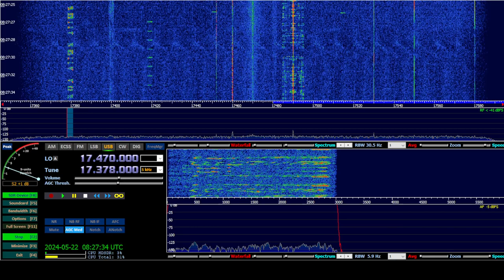17378kHz USB, UNID, 2024 05 22 10 24 42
During transmission 'attention, ended with 'out'.